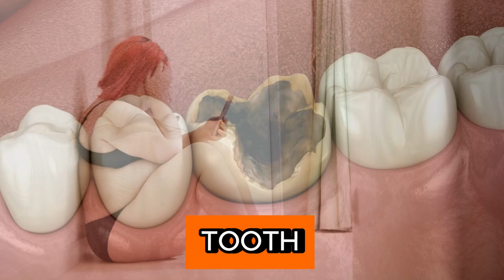The Bittersweet Truth: How Excess Sugar Contributes to Chronic Diseases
In today's fast-paced world, where processed foods and sugary treats are readily available, it's easy to consume more glucose than our bodies need. While glucose is an essential source of energy for our cells, excessive amounts can lead to a host of health problems. In this blog post, we'll explore the harmful effects of excess glucose on the body and why it's crucial to maintain healthy blood sugar levels.

The Link Between Excess Glucose and Weight Gain:
One of the most noticeable consequences of consuming too much glucose is weight gain. When we consume more glucose than our bodies can use for immediate energy, the excess is stored as fat. Over time, this can lead to obesity, which is a risk factor for numerous chronic diseases. It's important to be mindful of our sugar intake and to choose nutrient-dense, whole foods over processed sugary options.

Advanced Glycation End Products (AGEs) and Their Impact on Health:
When excess sugar binds to proteins in the blood, it creates harmful molecules called advanced glycation end products (AGEs). These AGEs can damage collagen and elastin, two vital components of healthy skin. As a result, the skin may lose its elasticity and youthful appearance, leading to premature aging. AGEs can also negatively affect other bodily functions, contributing to the development of chronic diseases such as diabetes and heart disease.

The Connection Between High Sugar Intake and Chronic Diseases:
Studies have shown that high levels of glucose or sugar intake are associated with an increased risk of developing type 2 diabetes, heart disease, and even certain types of cancer. Consuming a diet high in sugar can also lead to obesity, which is a significant risk factor for these chronic conditions. By reducing our sugar intake and opting for healthier alternatives, we can lower our risk of developing these serious health problems.

The Impact of Sugar on Oral Health:
In addition to its effects on overall health, sugar can also have a detrimental impact on our oral health. When we consume sugary foods and drinks, the bacteria in our mouths feed on the sugar, producing acid as a byproduct. This acid can erode tooth enamel, leading to cavities and tooth decay. To maintain good oral health, it's essential to limit sugary treats and practice good dental hygiene habits, such as brushing twice a day and flossing regularly.

Hyperglycemia: Recognizing the Symptoms of High Blood Sugar:
When blood glucose levels remain high for an extended period, a condition known as hyperglycemia can develop. Symptoms of hyperglycemia include increased thirst, headaches, trouble concentrating, and blurred vision. If left untreated, hyperglycemia can lead to more serious complications, such as nerve damage, kidney disease, and vision problems. If you experience these symptoms, it's important to consult with your healthcare provider to determine the underlying cause and develop an appropriate treatment plan.

Conclusion:
Excess glucose in the bloodstream can have far-reaching effects on our health, from contributing to weight gain and chronic diseases to impacting our skin and oral health. By understanding the dangers of high blood sugar levels and taking steps to maintain healthy glucose levels, we can improve our overall well-being and reduce our risk of developing serious health complications. Remember to choose whole, nutrient-dense foods, limit sugary treats, and engage in regular physical activity to keep your blood sugar levels in check.